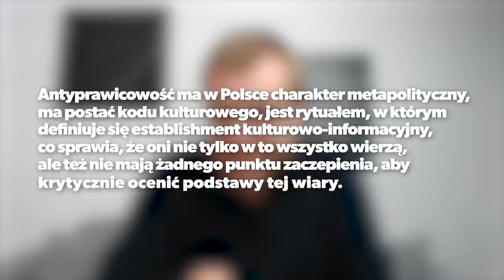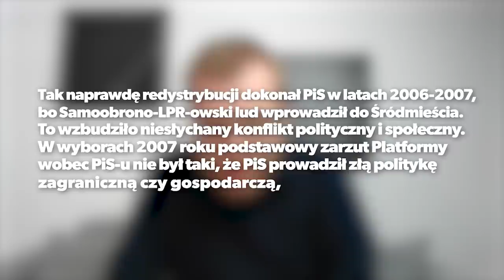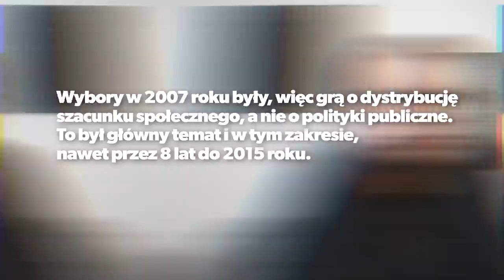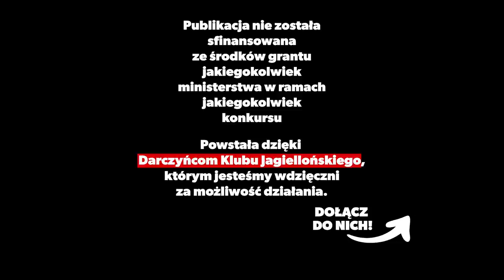Ludwik Dorn. Wychowanek Macierewicza, trzeci bliźniak Kaczyńskich. Wymyślił Prawo i Sprawiedliwość.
Ludwik Dorn zmarł 7 kwietnia 2022. Co o kondycji polskiej polityki mówi fakt, że w ostatnich latach nie było w niej miejsca dla Ludwika Dorna.

ZOBACZ TEŻ NASZ DRUGI KANAŁ Z DEBATAMI: @Klub Jagielloński - DEBATY